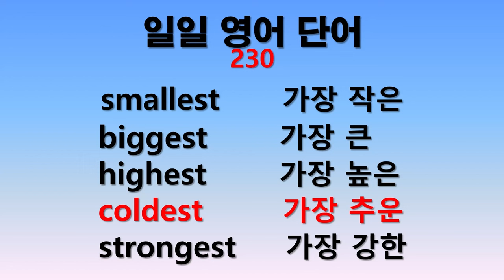일일 영어단어 230